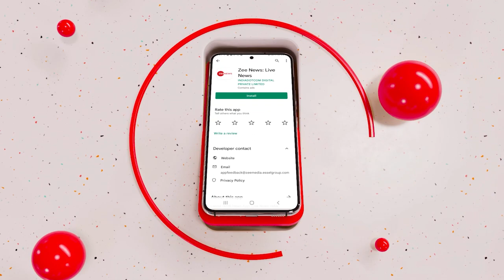This is how India is tackling China’s domination policies | Zee English News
China has deployed a strategy of using money as the medium to establish its domination across Asia in particular, and over the world in general.
Applying soft power moves, China is using debt trap to dominate over countries in Asia and Africa which can also be seen as a new form of imperialism.